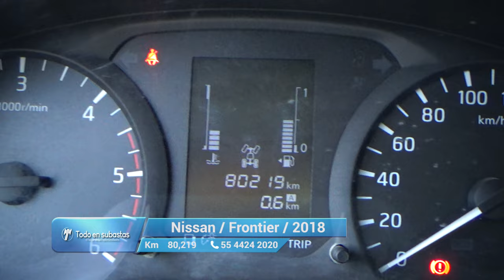Nissan / NP300 Frontier / 2018 - 9038